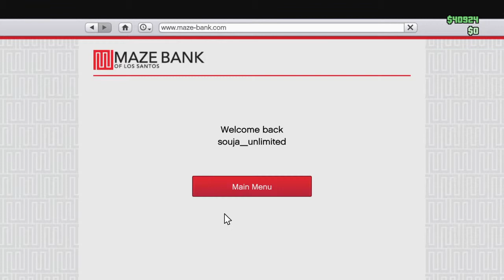Full Halo dive to Sandy Shores, splinter cell style-_-